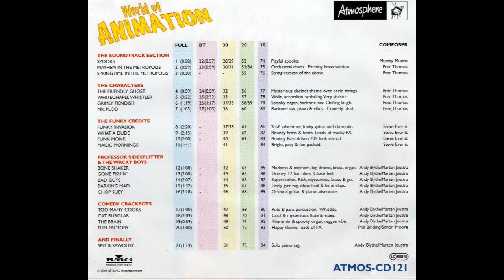Pete Thomas - Whitechapel Whistler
Intriguing violin. Eerie whistling, accordion. Sinister characters.